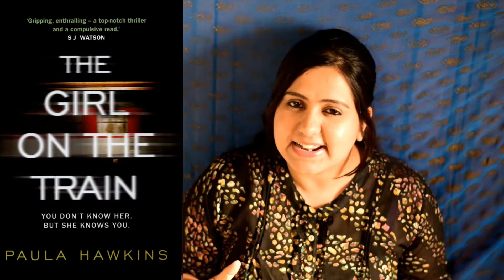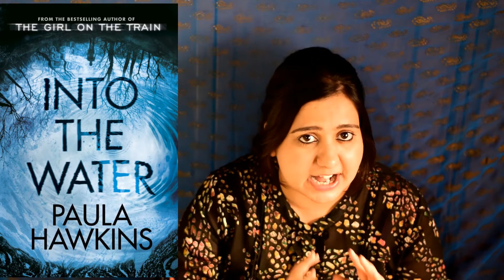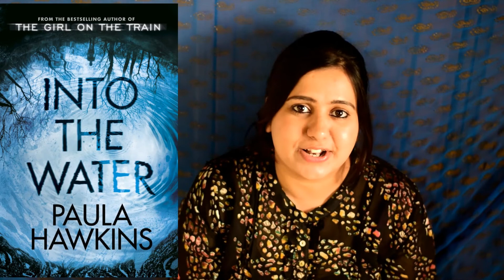Into the Water by Paula Hawkins | Book Review | Mystery & Thriller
I recently finished reading Into the Water by Paula Hawkins and thought I will share its review with you guys. So here it is. 😊

Sankalpita

New book in the Horror Books collection.